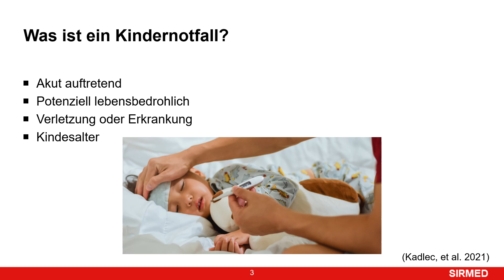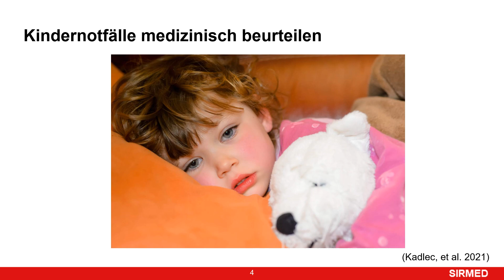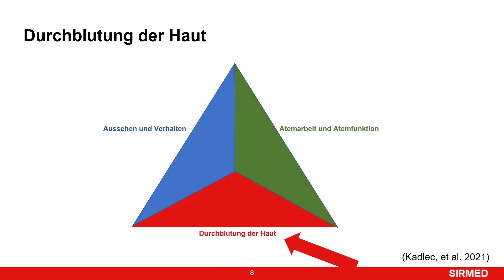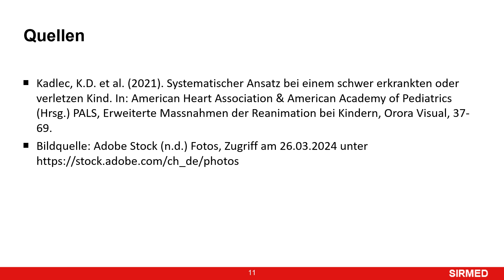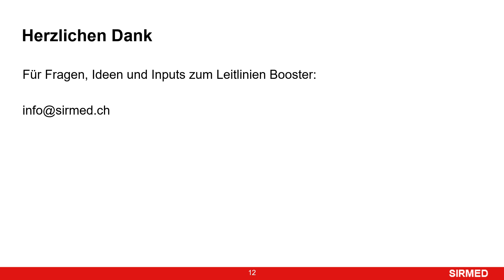SIRMED Booster - Kindernotfälle betreuen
In Leitlinien-Booster werden die Kernaussagen aktueller Leitlinien zusammengefasst💭. Das kompakte Wissen für Rettungssanitäterinnen und Rettungssanitäter, Pflegende und Ärztinnen und Ärzte mit dem Schwerpunkt Notfall, Anästhesie und IPS.

 / sirmed.rettungsmedizin